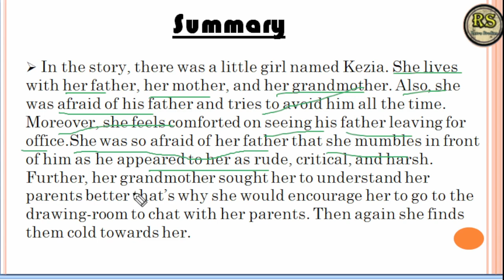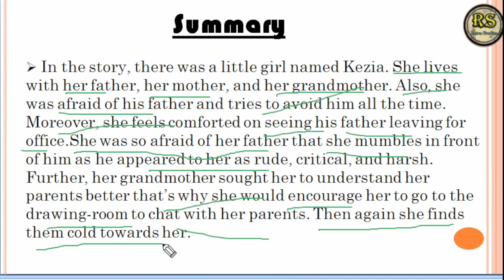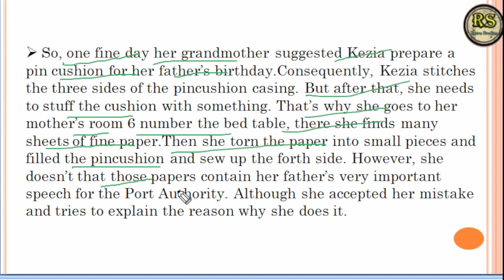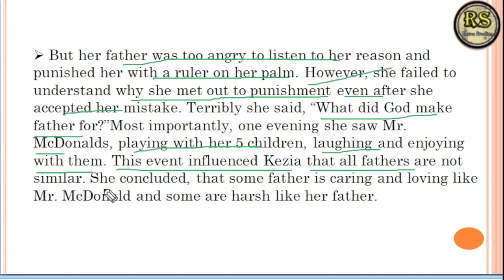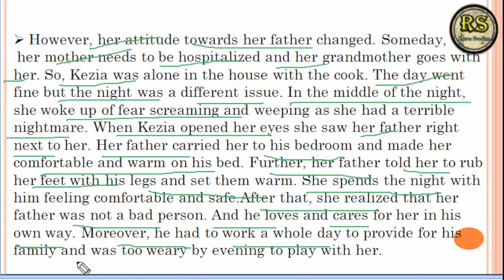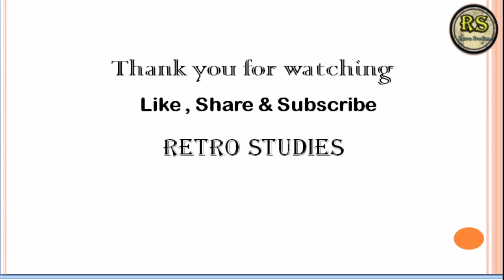The_little_girl class 9 English ( हिन्दी मे ) | By : Prajjwal Sir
The_little_girl class 9 English | The little girl class 9 English |